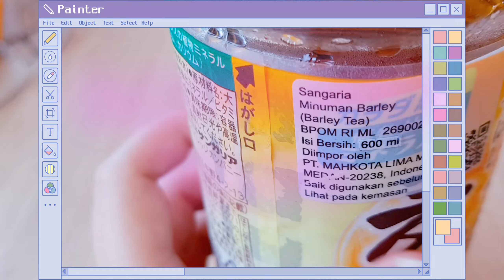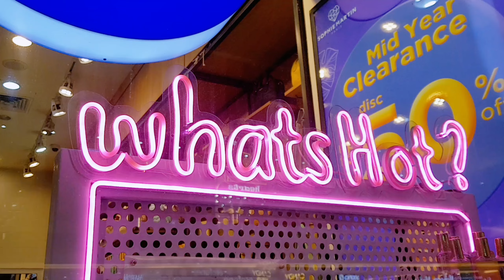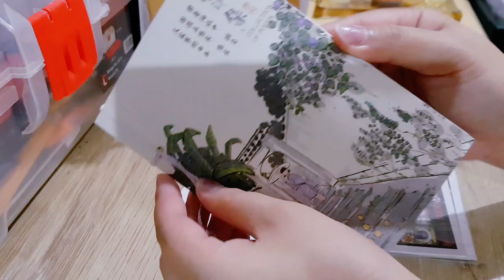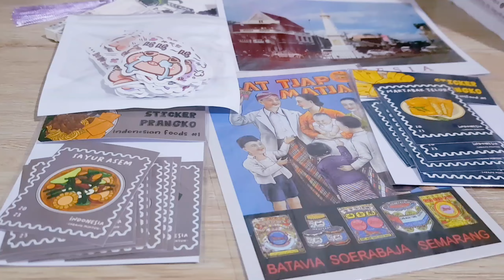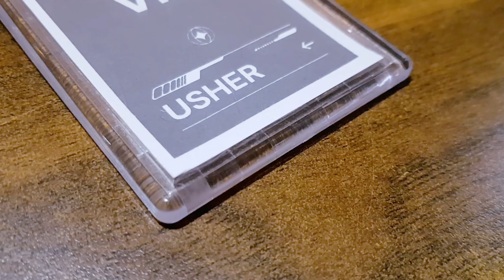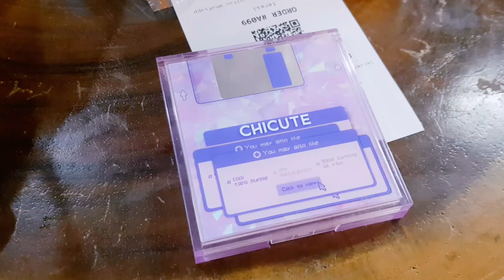Days OFF ; Spicy Ramenya, Church Service, with Mom 🍜⛪🫶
Spending my days OFF on National Holiday and serving at church on the weekend with mom as always.

Camera : Samsung Galaxy Note Fan Edition
Edit & Music : VLLO

God Bless 💜💜💜